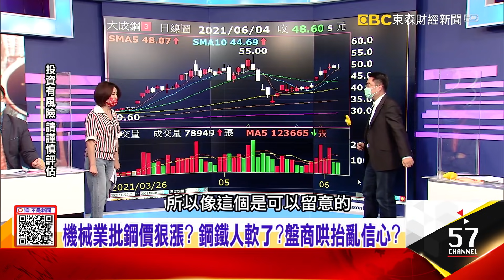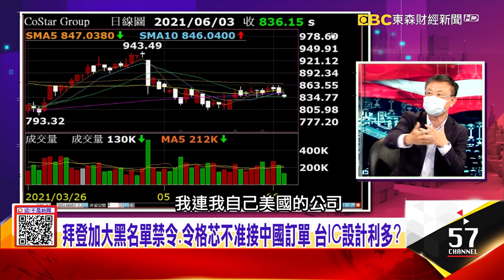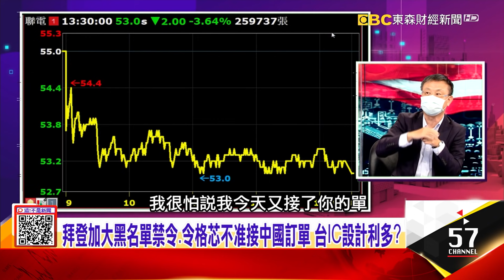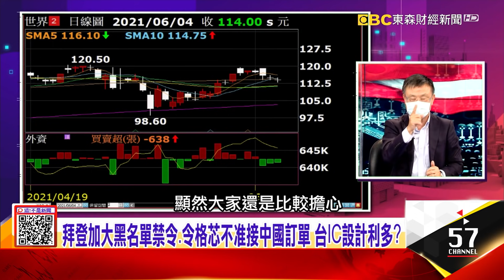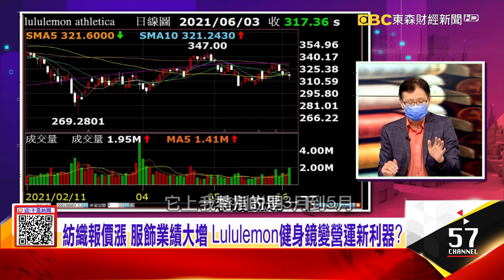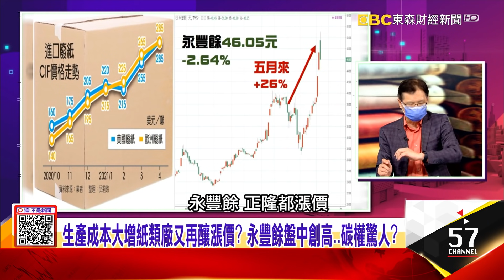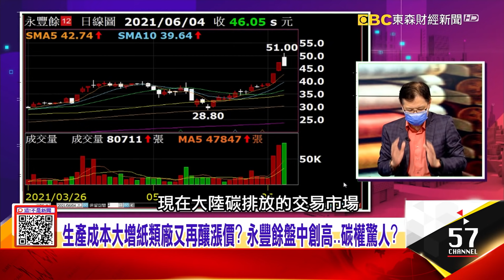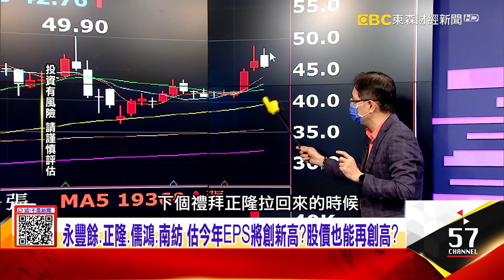造紙、紡織報價漲不停股價卻軟了？暫時休息？還是主流換人？人人自危？怕「違反國安」標籤！中資IC設計驚爆台人離職潮？-【這！不是新聞 精華篇】20210604-6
拜登加大黑名單禁令、令格芯不准接中國訂單 台IC設計利多？
造紙、紡織報價漲不停股價卻軟了？暫時休息？還是主流換人？
人人自危？怕「違反國安」標籤！中資IC設計驚爆台人離職潮？